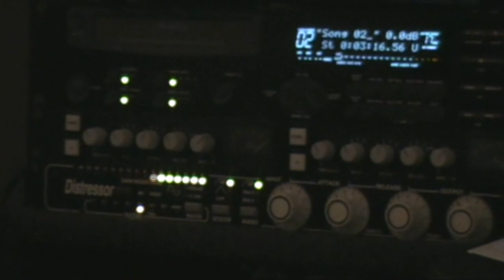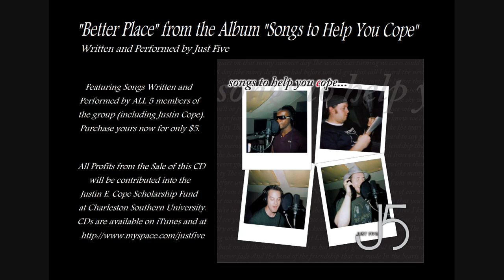Just Five's "Better Place (Justin Cope Tribute)"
from Just 5's album "Songs To Help You Cope"

Just Five is:
Gary Michael Turner
Joey Bright
Dion Hargrave
Michael Weiss
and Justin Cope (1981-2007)